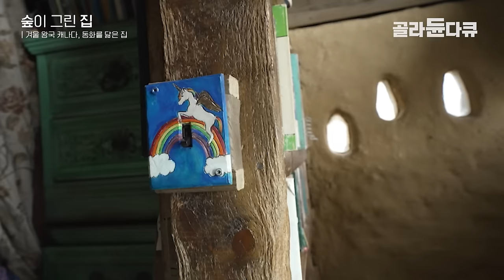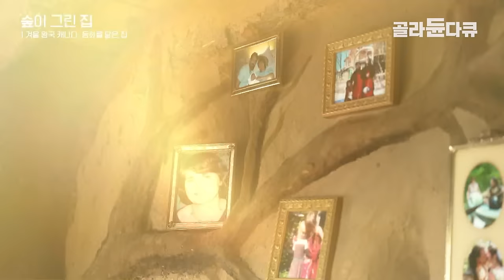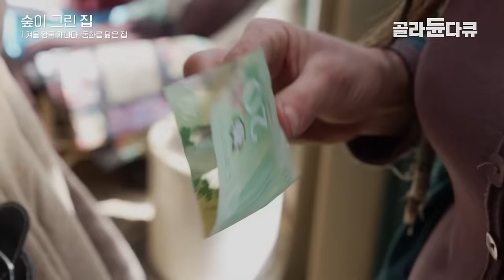돈에 얽매인 삶 말고 진짜 인생 찾아 숲속에 3평 흙집 짓고 산지 14년. 캐나다 부부의 동화같은 이야기┃평당 만 원 흙집 짓고 신혼생활 시작한 부부┃숲이 그린 집┃골라듄다큐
※ 이 영상은 2023년 4월 29일에 방송된 ‹숲이 그린 집 - 겨울 왕국 캐나다, 동화를 닮은 집›의 일부입니다.

눈 덮인 캐나다 숲속, 흙으로 지은 작은 집.
사랑에 빠진 연인은 ‘진정한 삶’을 누리기 위해 도시를 떠나 이곳으로 왔다.
숲에 집을 짓는 건축가 최봉국 소장과 함께 동화를 닮은 그들만의 세상으로 들어가 본다.

캐나다, 숲이 대지의 대부분을 차지하는 온타리오주. 호수를 둘러싼 침엽수림에 소박하지만 아름다운 작은 집이 있다.

14년 전, 연인이었던 ‘브라이스’와 ‘미스티’는 이곳에서 결혼식으로 올리고 전문가의 도움 없이 직접 집을 짓기 시작했다.
미스티는 지구 환경에 해를 끼치지 않는 재료로 집을 짓기를 원했고, 그런 그녀와 사랑에 빠진 브라이스도 기꺼이 함께했다.
부부는 건축을 위한 모든 자재를 숲에서 얻거나, 재활용품을 이용했다.

3평 남짓의 작은 공간으로 시작해 지금의 모습이 되기까지 오랜 시간이 필요했지만, 집에는 인생의 모든 흔적이 오롯이 남았다.
특히 두 딸 ‘세이지’와 ‘오로라’가 태어나면서 집은 아이들을 위해 계속 변화했고, 그들을 위한 완벽한 세상이 됐다.

가족은 매일 아침 따뜻한 포옹을 나누고, 함께 사는 동물들로부터 얻은 음식과 농사짓고
숲에서 채집한 것들로 식탁을 채우고 자연과 더불어 사는 법을 배운다.

축복받은 자연, 캐나다 숲속 작은 집에서 네 식구가 그려가는 신비로운 이야기.
그 동화 속에서 진정한 행복의 의미를 찾아본다.

✔ 프로그램명 : 숲이 그린 집 - 겨울 왕국 캐나다, 동화를 닮은 집